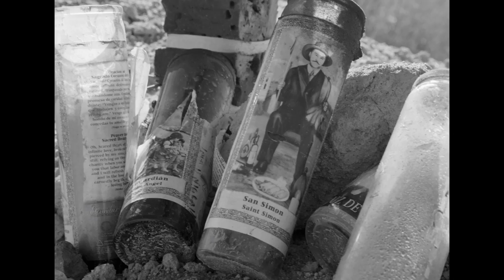Rachel Lorin - "Where Did You Sleep Last Night" (Lead Belly cover)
Rachel Lorin performs a cover of "Where Did You Sleep Last Night" by Lead Belly (made famous by @nirvana)

Performed by: Rachel Lorin
Produced by: Rob Endling